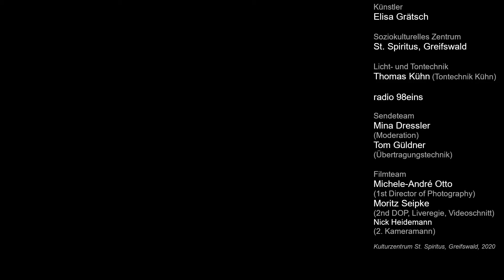Radiokonzert mit Elisa am 18.6.2020 im St. Spiritus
Das Konzert wurde am 18. Juni 2020 um 19 Uhr im Kulturzentrum St.Spiritus in Greifswald aufgezeichnet und bei radio 98eins gesendet.
Gesang, Gitarre und Klavier: Elisa Grätsch.

Video von Michele-André Otto und Moritz Seipke.
Ton von Thomas Kühn (Tontechnik Kühn).